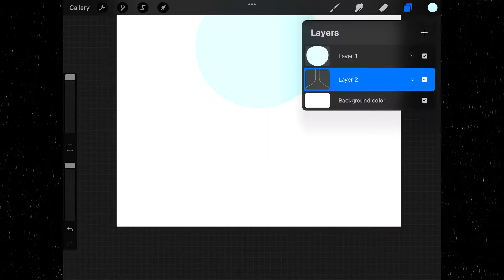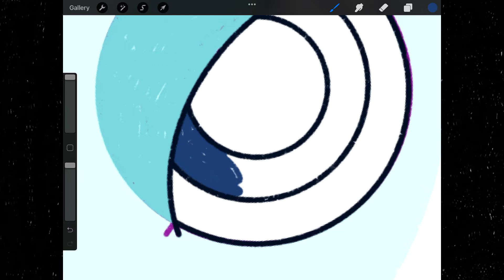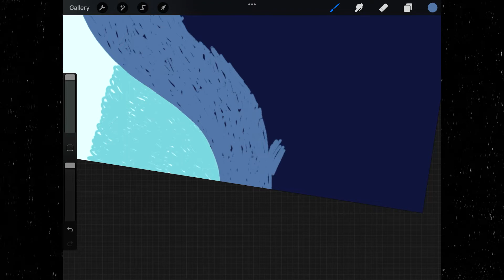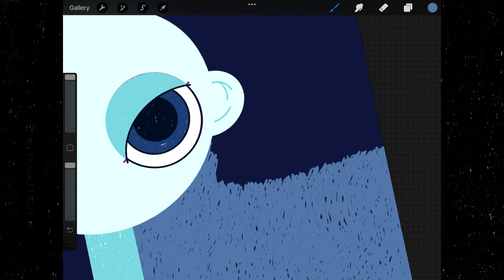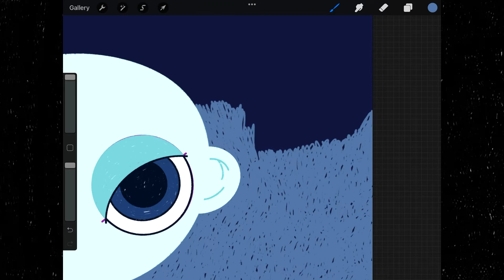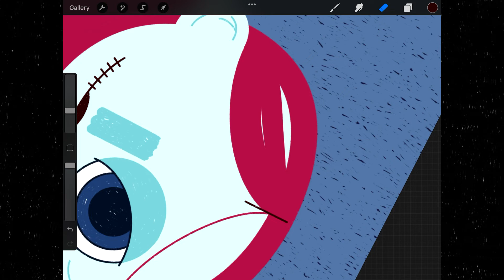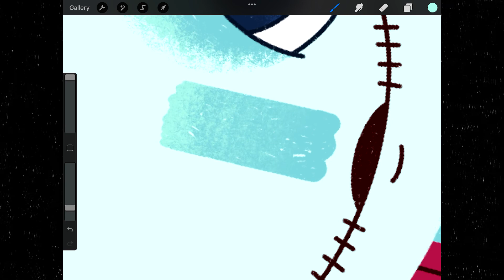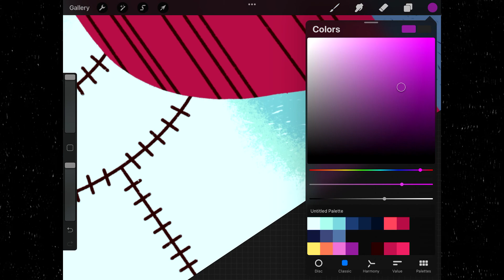helloween | The Nightmare before christmas | animation | #005